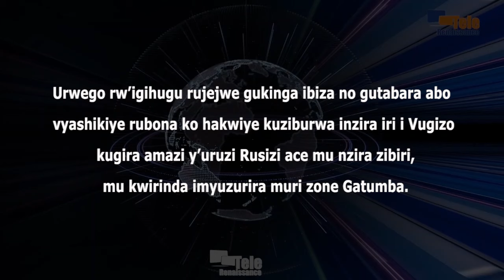Urwego rujejwe gukinga ibiza ruratanga inyishu ku kibazo c’imyuzurira muri zone ya Gatumba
Urwego rw’igihugu rujejwe gukinga ibiza n’ugutabara abo vyashikiye rubona ko kwubakira inkombe uruzi Rusizi ku bilometero bibiri gusa atari umuti urama ku kibazo c’imyuzurira itera muri zone ya Gatumba, nk’uko abanyagihugu b’aho bama babisavye. Anicet Nibaruta, arongoye urwo rwego, abona ko nyabuna hoziburwa inzira iri i Vugizo kugira amazi y’urwo ruzi ace mu nzira zibiri.